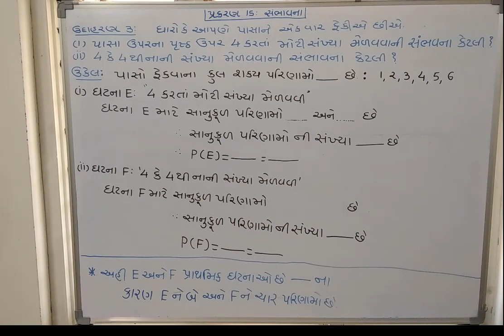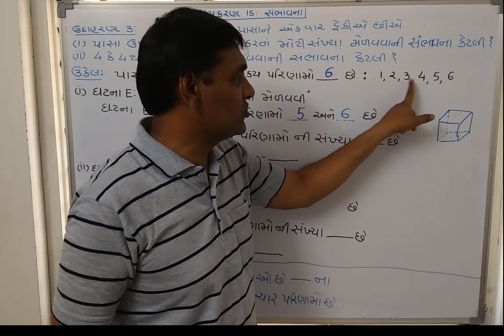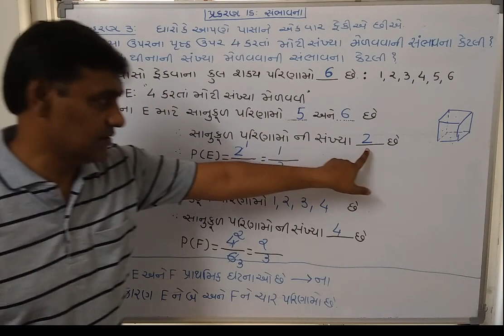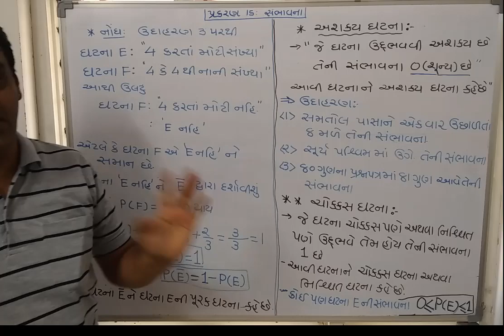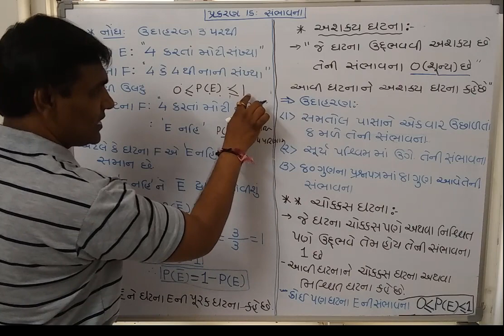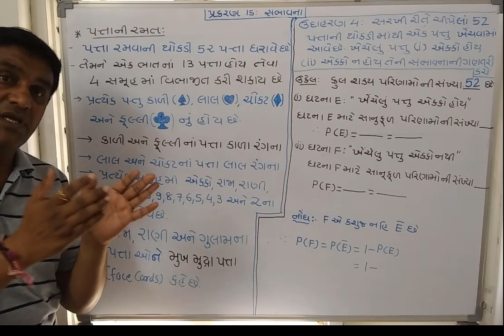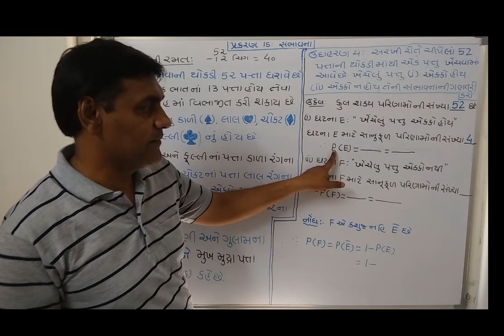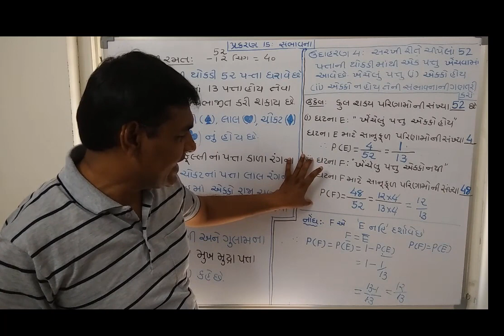ધોરણ10,વિષય:ગણિત,પ્રકરણ15:સંભાવના, તાસ - 2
ઉદાહરણ:3&4,P(E)+P(E')=1, પત્તા વિશેની માહિતી

.               *ધોરણ10*          *વિષય:ગણિત*
                     *પ્રકરણ15: સંભાવના*
                         *તાસ -2*
🗼 *ઉદાહરણ:3&4*
💮 *P(E)+P(E')=1*
♥️ *પત્તા વિશેની માહિતી*

એકવાર વિડિઓ જોવાથી સરળ રીતે આપ સમજી શકશો
મારી આ ચેનલના બેલ આઈકોન 🔔 દબાવો જેથી નવા વીડિયો ના નોટિફિકેશન આપને તરતજ મળી જાય
અને હા Like કરવાનું ભૂલતા નહિ
*Good Sir* કોમેન્ટ કરજો જેથી આપની હાજરી જાણી શકાય.